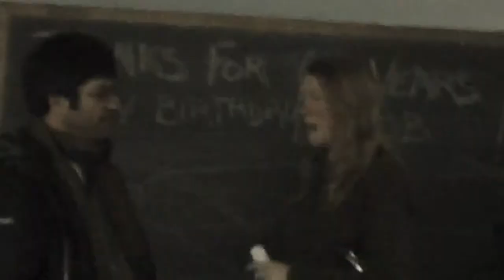20120210 ALEC 101 occupy portland st frances se pdx alex sanchez wael elasady koch jasmine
20120216 occupy @st franc wael jordan angela koch jin robt upgaya

 wael elasady, jordan of eyeglasses, angela hammit, kari koch, facilitator brunette stocking cap seems jewish, process institute asian jin, camera and bike swarm robert, upgaya pew, international socialist organization long hair brunette, mutton chops side burns guy, a couple gray and white haired people, michelle mundt is camera and uploader.  alec lost its backers in december 2013, and this began it.